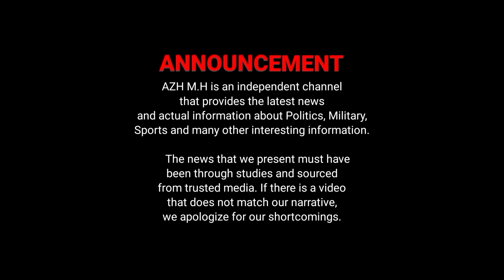Breakthrough "MESH" technology for controlling British Army drones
Latvian unmanned aircraft system designer and manufacturer Atlas Aerospace has announced that the British Army has tested working with drones in its MESH for the first time, and they called MESH a breakthrough in technology and flying standards.